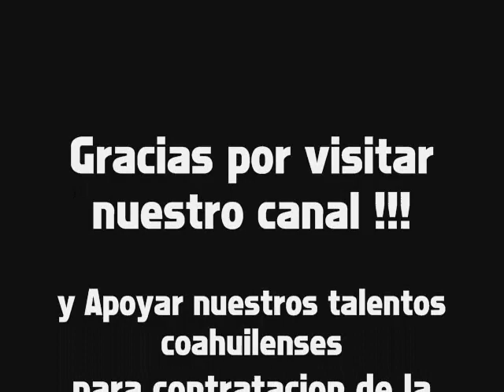NANCY RODRIGUEZ- CORRIDO "BELLA MONCLOVITA" INEDITA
LES COMPARTO ESTE CORRIDO INEDITO EN VOZ DE ESTE TALENTO NUEVO SU NOMBRE NANCY RODRIGUEZ A. PARA CONTACTO DIRECTO 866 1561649,  Y SI TE INTERESA CONTACTAR CON EL COMPOSITOR ALEJANDRO ALMAGUER SANDOVAL AL  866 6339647 PARA AQUELLOS ARTISTAS QUE ESTEN INTERESADOS EN CANCIONES INEDITAS, ESPERO Y LES GUSTE ESTE CORRIDO, SALUDOS